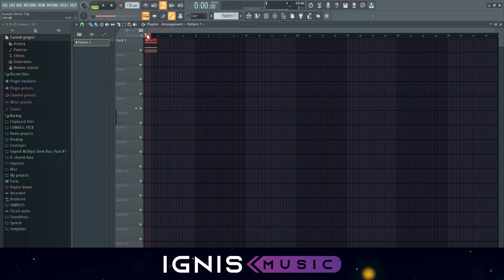FL Studio: arpeggiator pattern to MIDI in one CLICK!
IGNIS ENTERTAINMENT LIMITED Trading as Ignis music